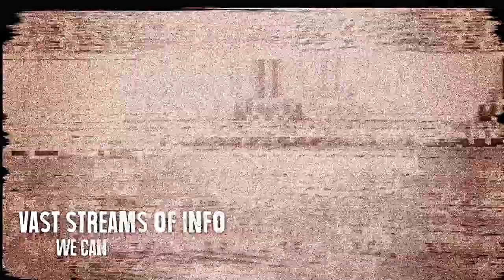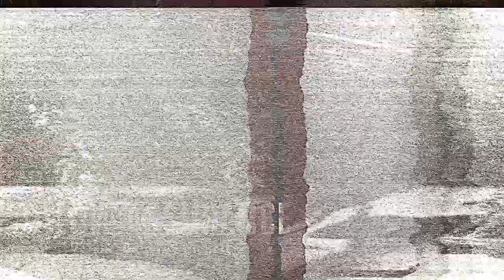REQUIEM - Mind Rape (Lyric Video)